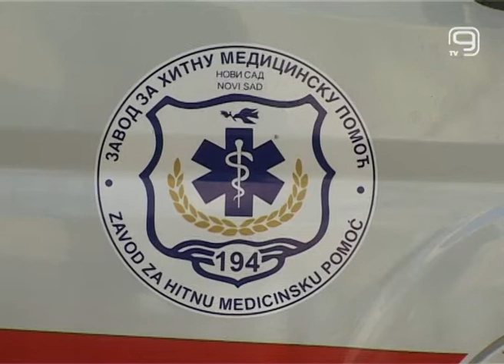TV KANAL 9, NOVI SAD: ZIMSKE SLUŽBE NA TERENU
Zimske službe javnih preduzeća su na terenu zbog snega koji je jutros  skoro tri sata padao jakim intenzitetom na području grada. Saobraćaj je otežan i zahteva dodatan oprez, naročito na Iriškom vencu gde je na snazi zabrana saobraćaja za kamione.